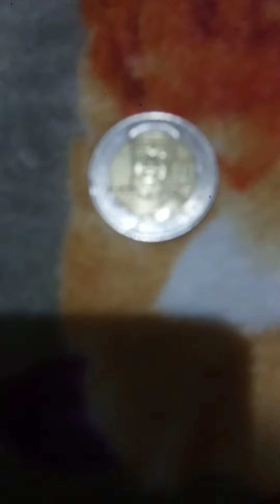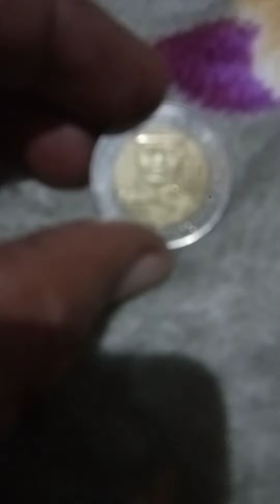hard to fine ten pesos magcoment guys kung sino gustong.bumili